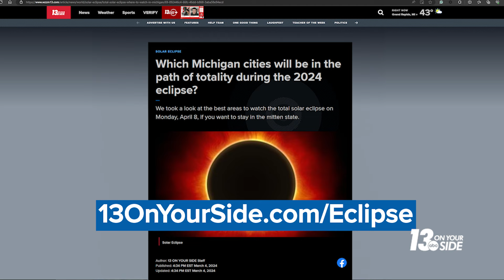Sam Eclipse 2024 15